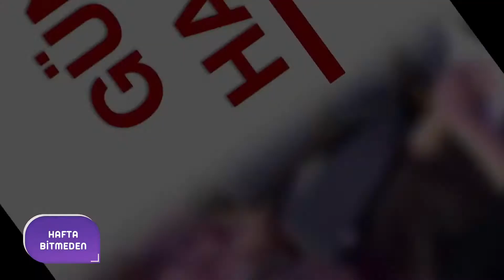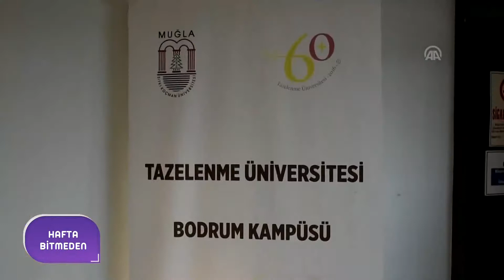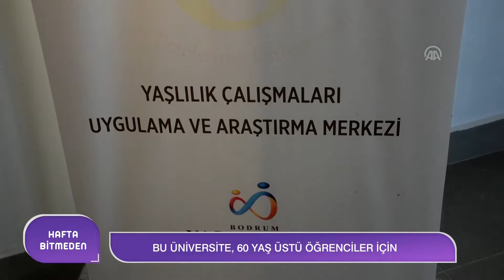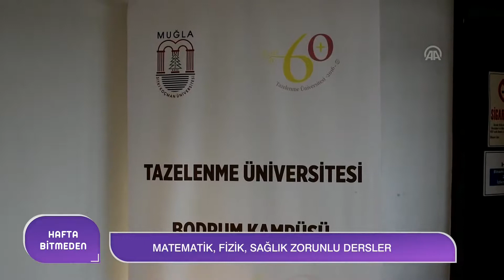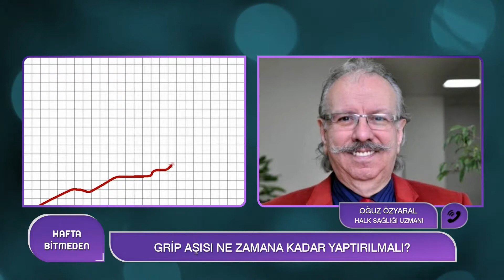Güncel Haberler ve Haftanın Konuşulanları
HAFTA BİTMEDEN / PINAR ÇITAK KOYGUN

Telefon Bağlantısı: Ressam Narin Işık
Telefon Bağlantısı: Halk Sağlığı Uzmanı Oğuz Özyaral

TÜRKİYE KOVAN BALI ÜRETİMİNDE İKİNCİ SIRADA
MİNİK ZEYNEP'İN BÖBREĞİNDEN 40 TAŞ ÇIKARILDI
KORNEA NAKLİ HAYATINI DEĞİŞTİRDİ
GRİPTEN NASIL KORUNABİLİRİZ?